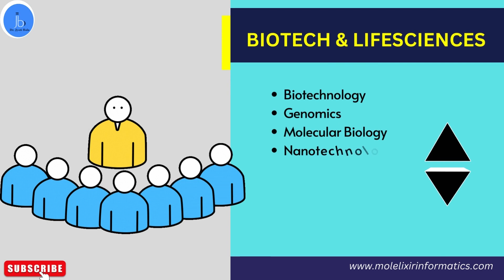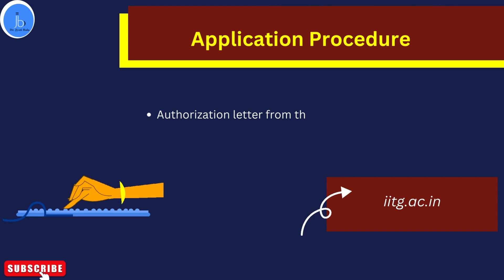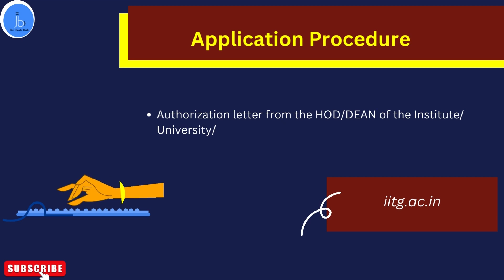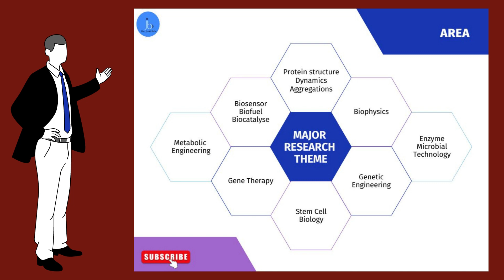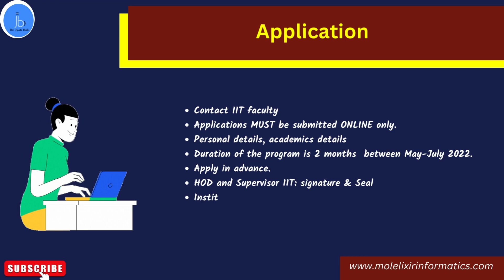Biotech Summer Training & Internships at IIT| How to apply for IIT-Guwahati Summer Training Program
Summer Training & Internships at IIT Guwahati Program for Biotech| How to apply IIT Summer Training

IIT Guwahati, Department of Biosciences and Bioengineering offers training to the external students only during summer vacation from May to July every year for a duration of maximum 10 weeks.
If you are confuse about How do I get an internship at IIT Guwahati?
which IIT provide Biotech Summer Training and Internships for undergraduate and Post graduate students.
YouTube Channel: Dr Jyoti Bala